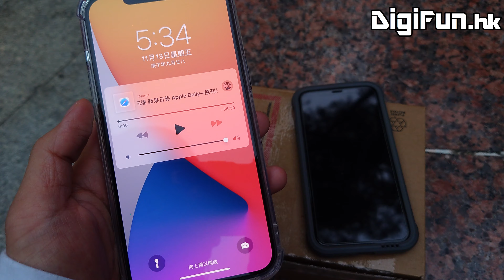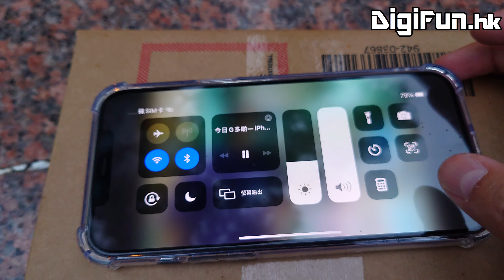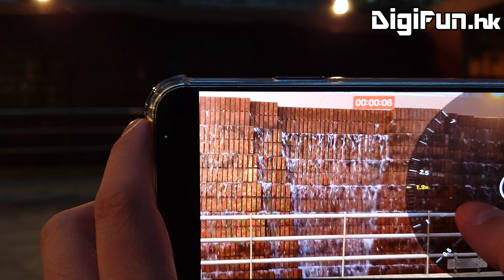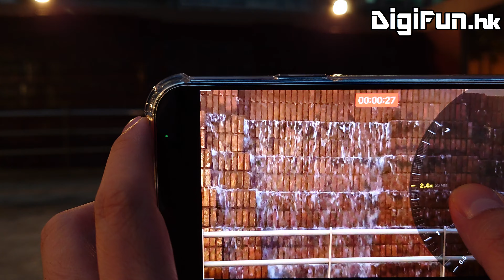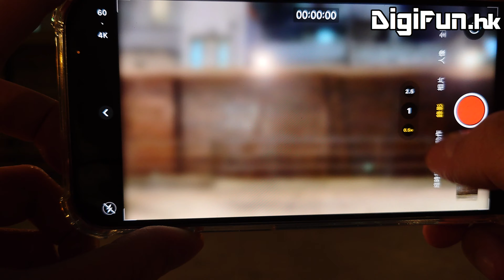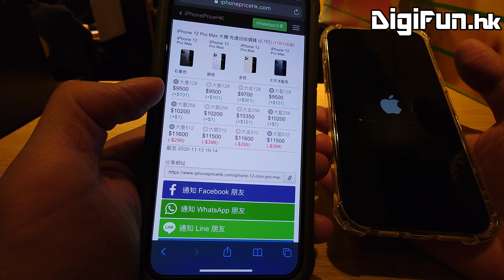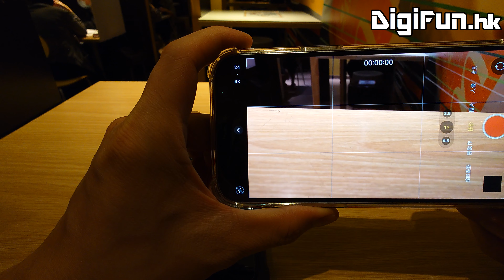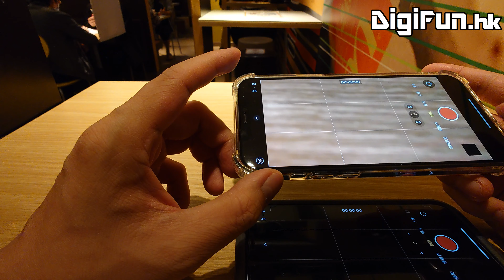[iPhone 12系列]iPhone 12 Pro Max速試！影相拍片比11 Pro進步大？挑機Xperia 1 II！(廣東話)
#2020 年度 機皇 iPhone12ProMax 終於正式發售，我哋第一時間班咗部返嚟試玩咗一個下晝，究竟新機 影相 拍片 有幾得？同上一代嘅 iPhone11Pro 比又差幾遠？當然唔少得今年攝影機皇 Sony Xperia1II 同場PK！仲有今年大Pro用家有咩要注意？即刻去片睇睇啦！

iPhone12 系列：iPhone 12 / 12 Pro開賣直擊！Apple無話你知嘅事……